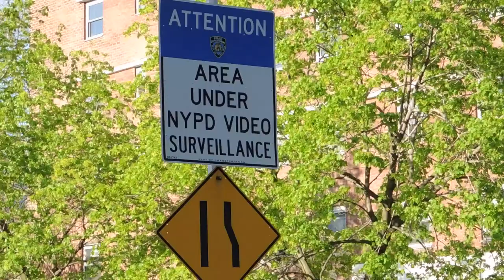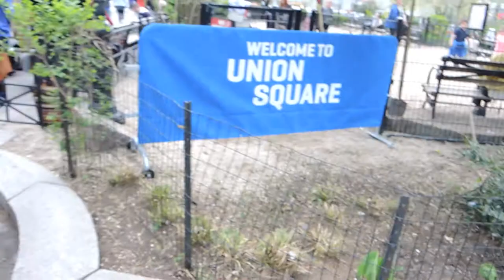Smoking a Pipe In Washington Square Park | Adventure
Crossing the Brooklyn bridge to go to a spiritual event with grandmother Shirley